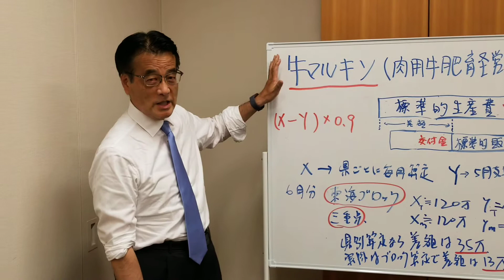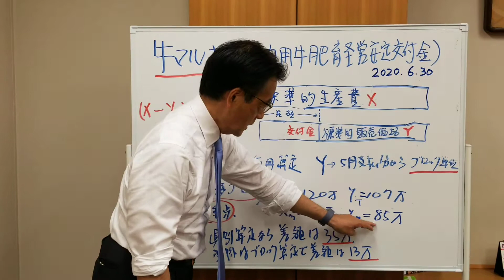【かつやチャンネル】2020.6.30 牛マルキン制度について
牛マルキン、最近導入されたブロック単位の販売価格算定方式が三重県の生産者にとっては大きな不利益に。不公平感をなくすための改革が不公平を招いており、制度の見直しが必要。緊急対策として、県独自の生産者支援策も考えるべき。